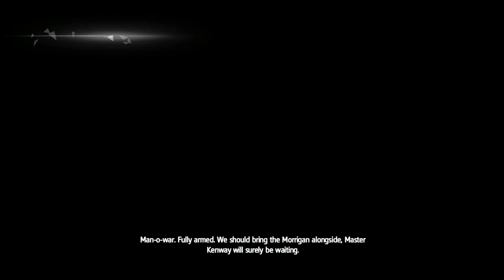Assassin's Creed Rogue - PC Walkthrough Gameplay Part 7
Sequence 05
• Memory 01 - Men o' War
• Memory 02 - Bravado

Sequence 06
• Memory 01 - The Heist
• Memory 02 - Caress of Steel